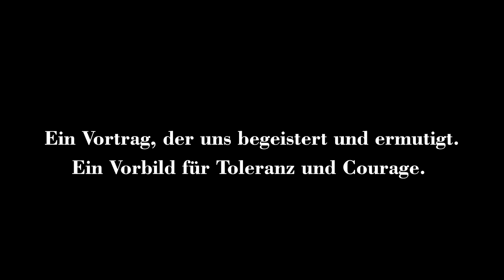LEAVING HOME FUNKTION - EXPLORA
Trailer "Leaving Home Funktion - Auf dem Landweg nach New York"